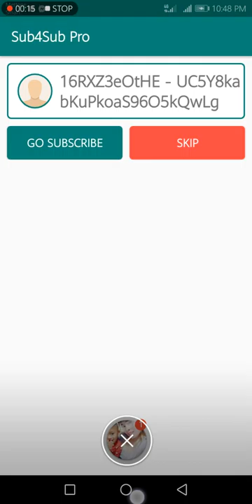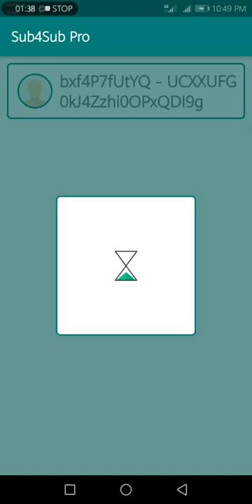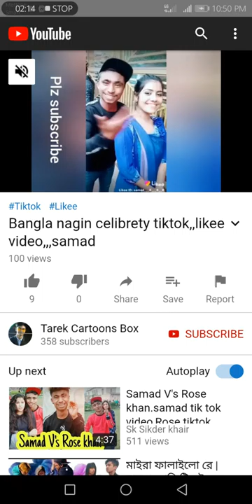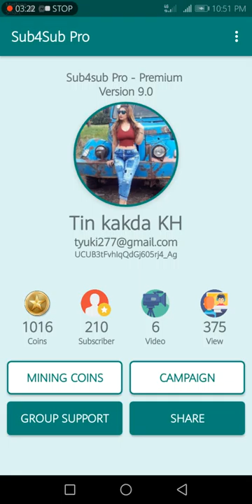We get subscribe after we have reall subscribe